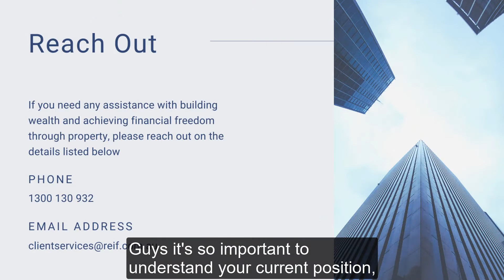Tip 1 To Achieve Financial Freedom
Want to learn how YOU can achieve financial freedom? In our first video of our 10 Tips To Achieve Financial Freedom series, we share our first tip. In order to gain financial independence you must first know your current position. This will allow you to make plans and create financial success that will set up your future. Don't forget to watch this video till the end.